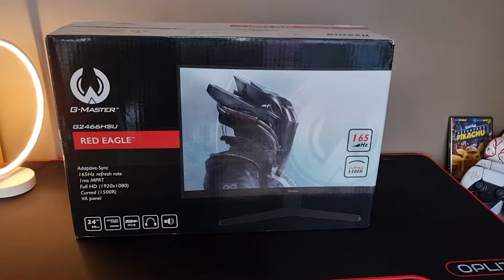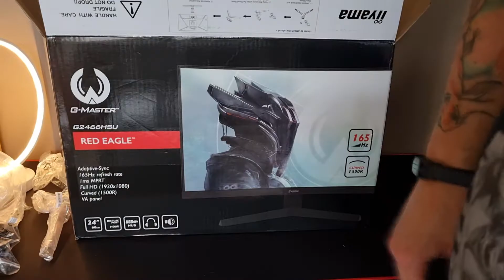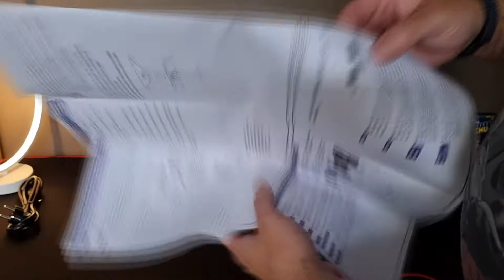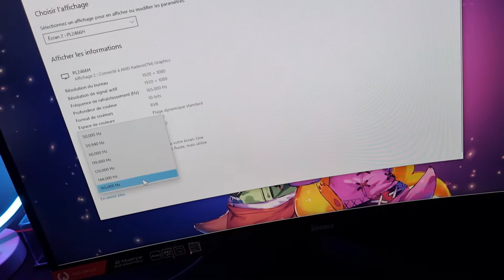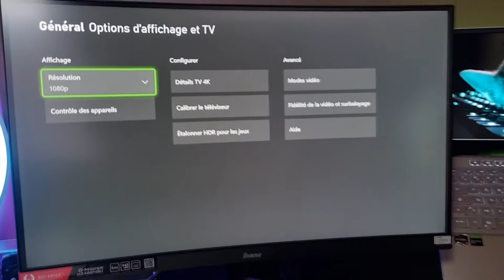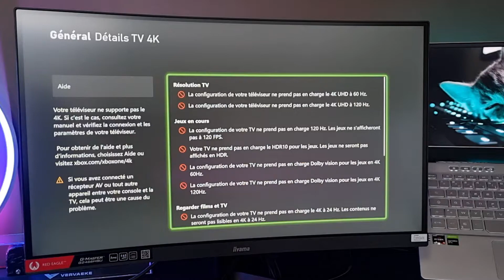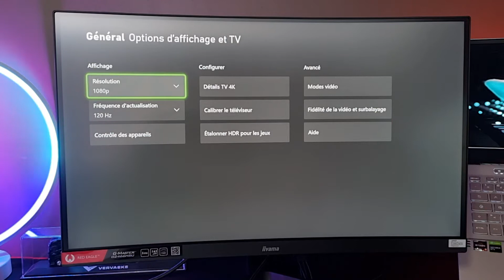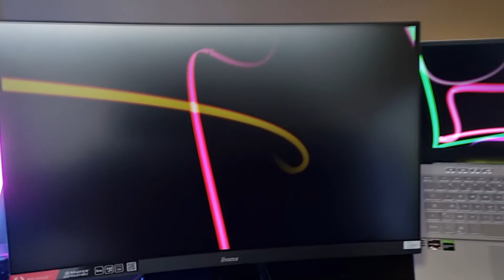Écran PC Iiyama G2466HSU 165Hz - déballage et test sur PC et Xbox Series X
Salut à tous et toutes, petite vidéo d'un unboxing d'un moniteur PC, un écran Iiyama G2455HSU, écran de 24", en dalle VA incurvée de 165Hz en 1920x1080p.
  On le déballe, le monte, je vous le présente rapidement, et ensuite on le branche sur un PC Portable en HDMI et sur une Xbox Series X pour vérifier le 120Hz.

J'espère que la vidéo vous plaira :)  hésitez pas à liker si c'est le cas.